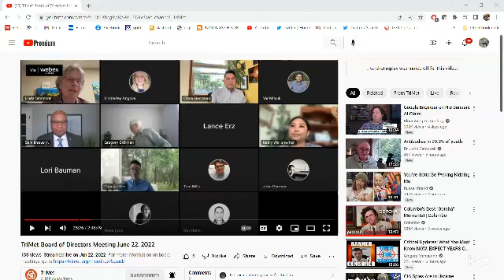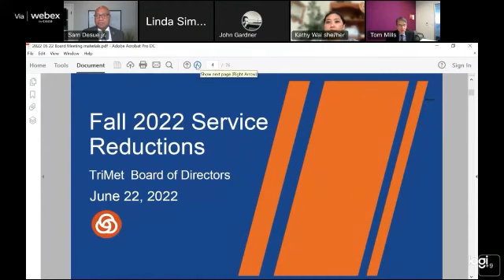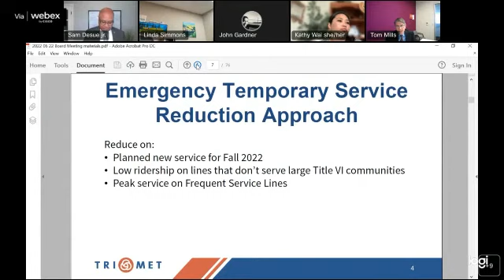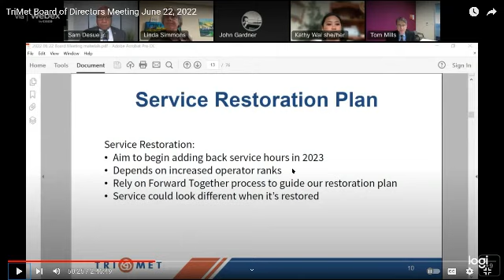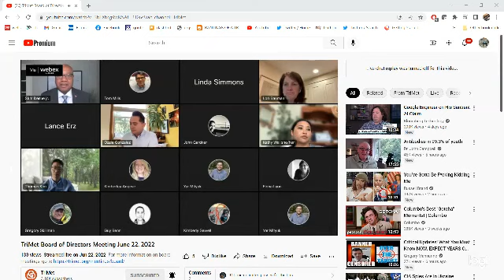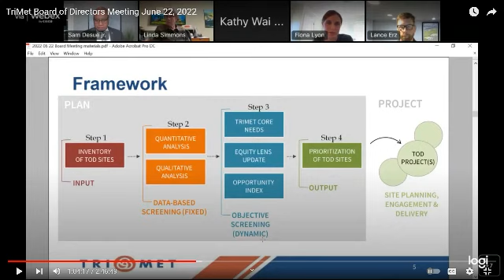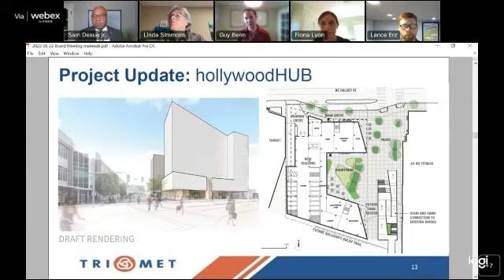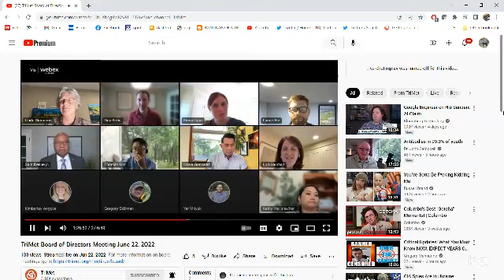TRIMET June board meeting part 3-Desues horrible report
Everything is shit but the developer part of TriMet is functioning at 100%